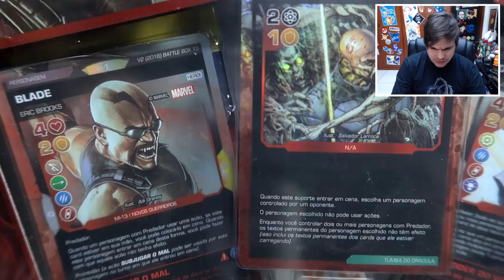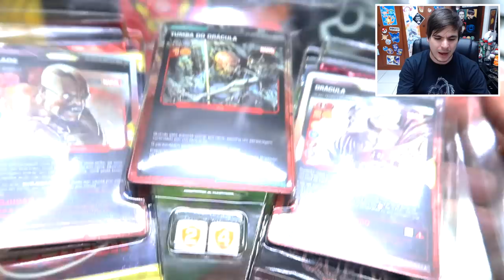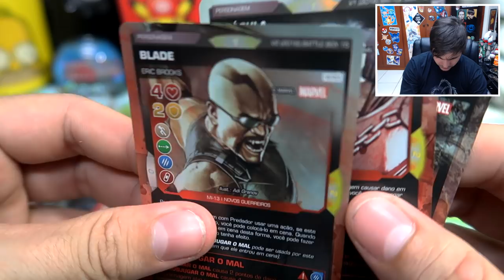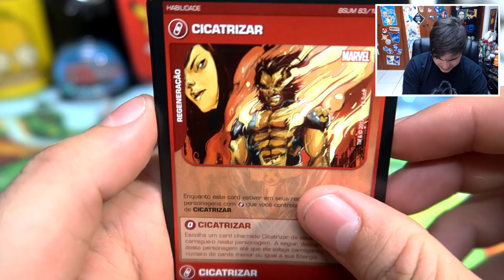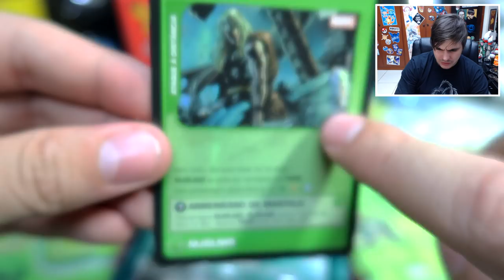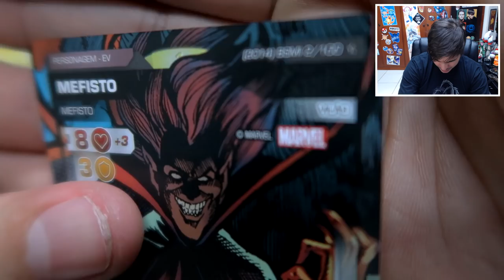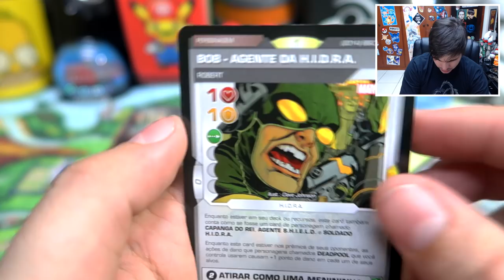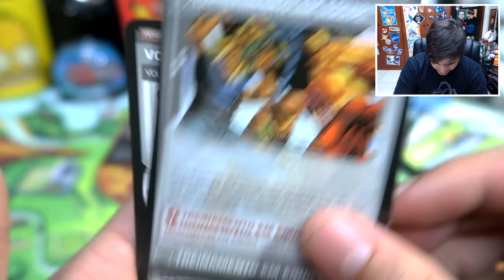UNBOXING Battle Scenes - Box Criaturas Noturnas! (MARVEL Card Game)